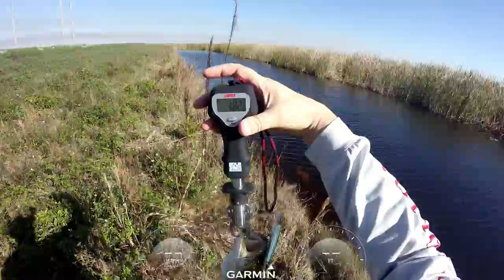Everglades 6 Jan 2019 Bass Attack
5 Bass in a row at one at a favorite fishing spot. South Florida Everglades fishing is the best. I was using a Yo-Zuri 4" 3DS, Bass Pro rod and reel, 20lb braid and a 2' fluro leader line.